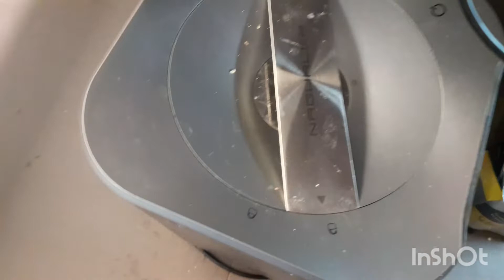Basura sa kusina,pwedi gawing fertiliser and soil sa halaman...